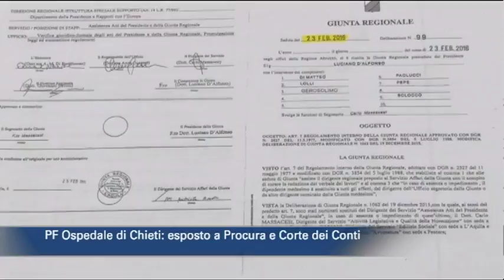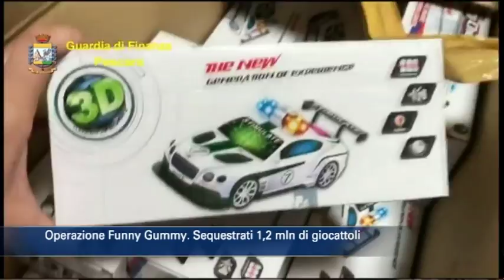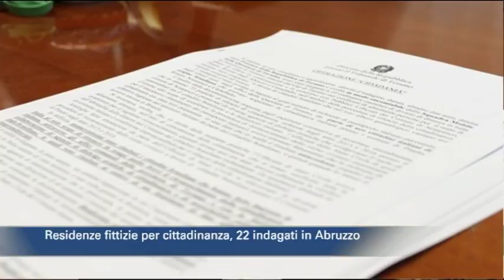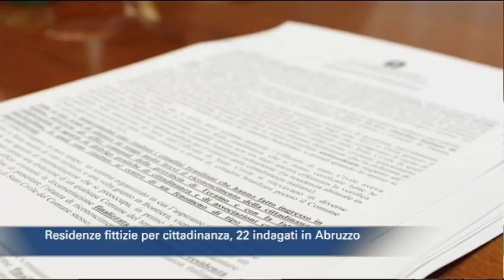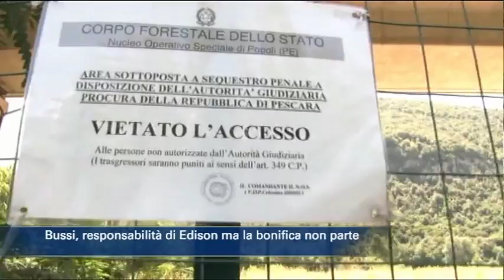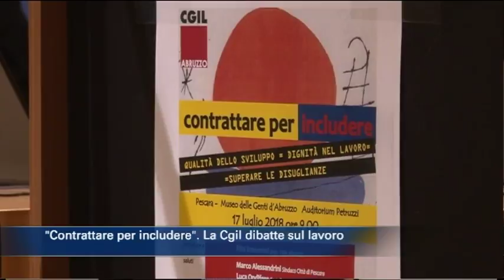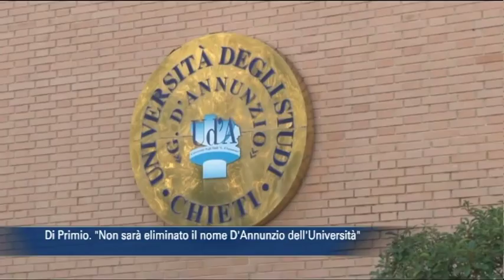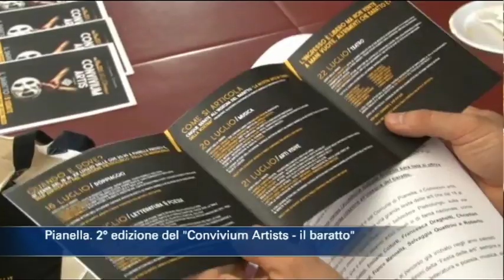TgSei Edizione delle 14 Martedì 17 luglio 2018